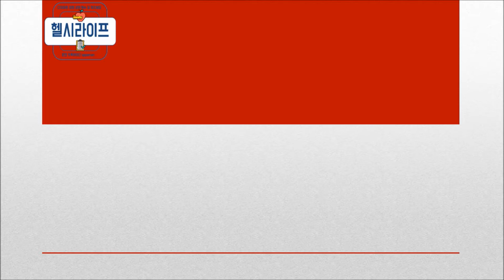감 효능 맛좋은 재철과일 가을 이야기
요즘은 여름 뿐만 아니라 일년 내내 '다이어트' 라는 키워드가 인기를 누리면서 '먹슬림' 이라는 신조어가 생겨날 정도로 보조제들이 시장에 늘고 있습니다.
다이어트를 하면서 가장 중요한 것은 아무래도 내가 움직인 것 보다 내가 먹은 것이 더 많으면 살은 빠질수가 없구나 라고 느낍니다.
그래서 온라인에서 얻은 다이어트 정보들을 순위대로 적어 보았습니다.

1. 운동은 하루 일상 중 필수 요소이다.
2. 유산소를 반드시 병행한다 / 유산소만 하시는 분들은 근력운동을 반드시 함께해야 한다.
3. 정해진 식단과 함께 병행하지 않는 다이어트는 성공하기 어렵다.
4. 정해진 시간에 정해진 양만 먹는다.
5. 자신의 몸과 친해져서 몸이 어떻게 돌아가는지 알아야 한다.
6. 운동 시간이 아니더라도 생활습관을 운동에 병합해야 한다.
7. 운동할 때 근육을 키우는 보충제와 같이 받을 수 있는 도움이 있다면 도움을 받는다 (다이어트 보조제).

하지만, 다이어트와 관련해서 계속해서 언급되는 단어는 '식단' 입니다. 하지만, 식탐이 많은 사람들은 그것만큼 어려운 것도 없지요.
그래서 모든 사람들이 다 아는 정보지만 좀더 도움을 받으시라고 이번에 다이어트 관련된 영상을 만들면서 대체식품/다이어트 식품에 대해 아래에 설명 올립니다.

요즘 다이어트와 식단에 관심이 있는 사람들은 젊은층 뿐만 아니라 부모님들 께서도 관심이 많아지고 있습니다. 그렇다 보니 부모님께 어버이날, 생신날 뿐만 아니라 깜짝 선물로 드리거나 상견례 선물을 할때도 운동과 다이어트에 관심이 많으신 어르신 분들께 보조제를 선호하시는 분들이 계시지요.
말한마디로 감사한다, 사랑한다라고 말하는 것도 중요하지만, 부모님께서 다이어트에 관심이 많으신 분들이시라면 취향에 맞는 선물도 함께 드리는 것도 좋은 마음의 표현이 아닐까 생각합니다.

감사합니다 :)

이상입니다.